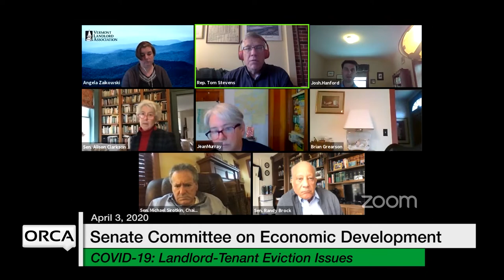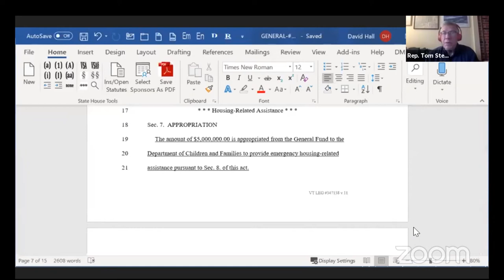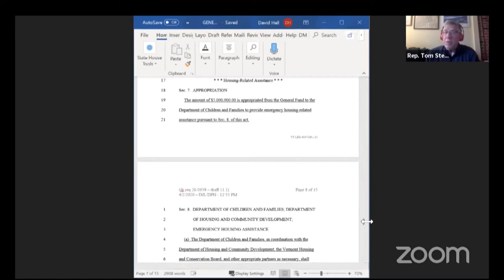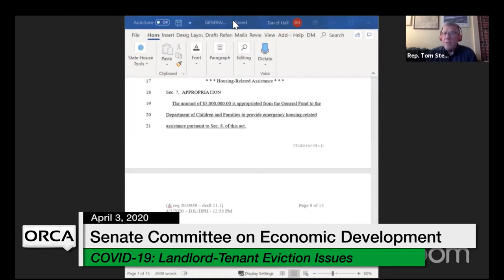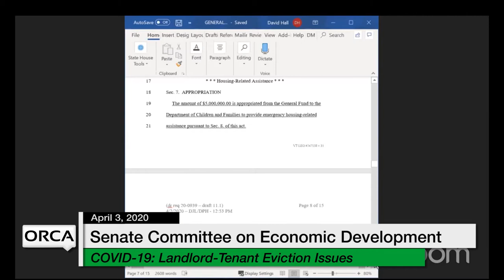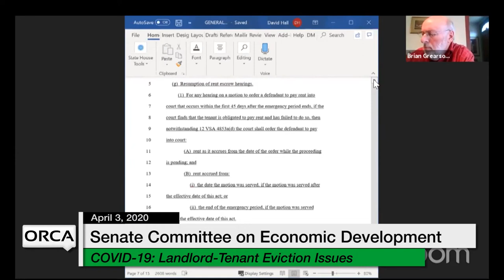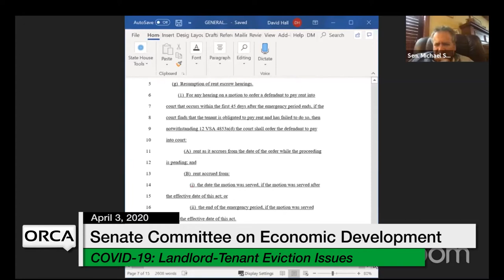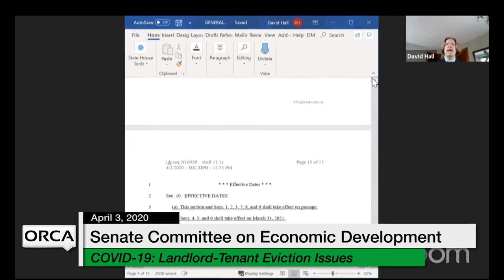Vermont State House - COVID-19 Response: Landlord-Tenant Eviction Issues 4/3/2020